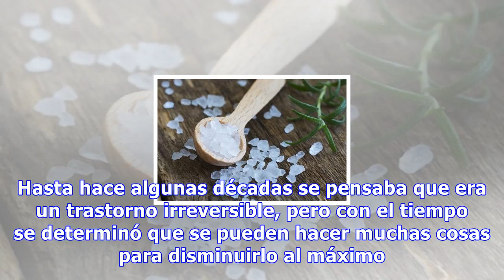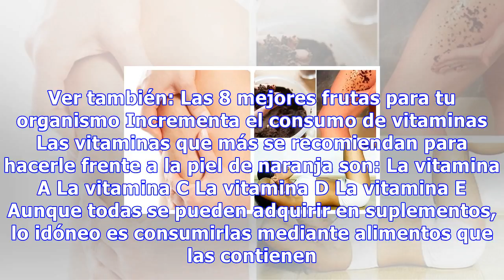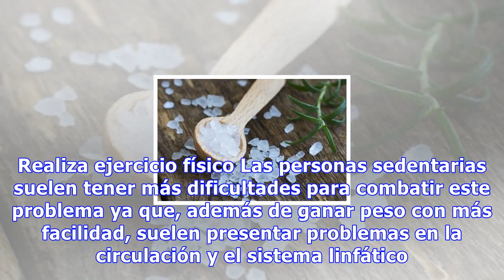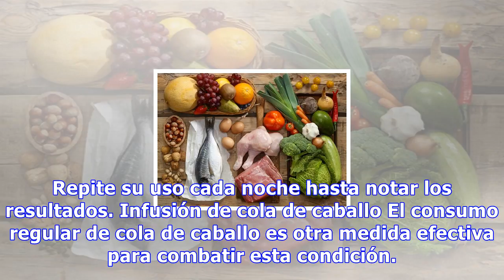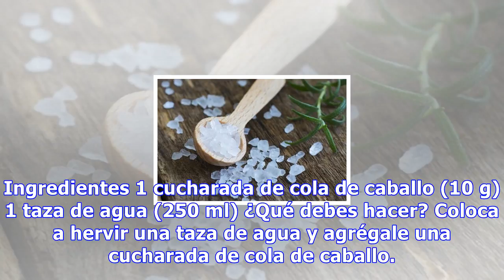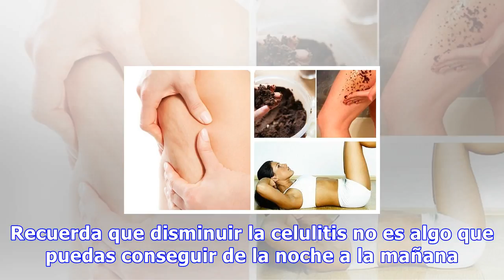La mejor forma de tratar la piel para disminuir la celulitis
La mejor forma de tratar la piel para disminuir la celulitis Tanto el ejercicio físico como seguir una dieta balanceada son fundamentales a la hora de conseguir buenos resultados para minimizar la celulitis y la apariencia de la piel de naranja 0 Compartidos La celulitis o piel de naranja es uno de ...